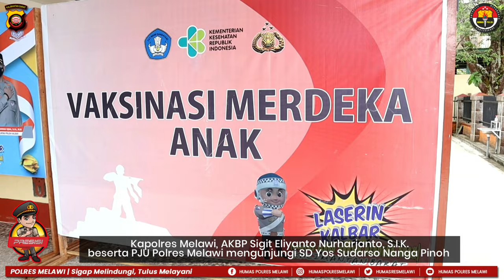Kapolres Melawi Tinjau Vaksinasi Merdeka Anak di SD Yos Sudarso Nanga Pinoh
POLRES MELAWI, POLDA KALBAR - Kapolres Melawi, AKBP Sigit Eliyanto Nurharjanto, S.I.K. meninjau pelaksanaan Vaksinasi Merdeka Anak di SD Yos Sudarso Nanga Pinoh, Rabu (26/1/2022).

Tampak hadir mendampingi Kapolres Melawi, di antaranya Wakapolres Melawi Kompol Agus Mulyana, S.E., M.M., Kabag Ops Polres Melawi Kompol Aang Permana, S.I.P., M.A.P., Kasat Lantas Polres Melawi AKP Suwaris, Kapolsek Nanga Pinoh Iptu Bhakti Juni Ardhi serta para personel Sat Lantas Polres Melawi dan Polsek Nanga Pinoh.

Ditemui usai kegiatan, Kapolres Melawi menyampaikan, peninjauan tersebut dilaksanakan pihaknya guna memastikan pelaksanaan vaksinasi merdeka anak di SD Yos Sudarso Nanga Pinoh berjalan dengan lancar dan aman serta diikuti dengan antusias oleh siswa/i SD Yos Sudarso dan para orang tua yang mendampingi.

"Ini juga sebagai bentuk dukungan moril dari kami kepada para peserta vaksinasi agar tidak takut atau tegang saat menunggu giliran divaksin," tuturnya.

"Sesuai data, untuk Vaksinasi Merdeka Anak di SD Yos Sudarso hari ini diikuti oleh 363 anak. Kami ucapkan terima kasih kepada pihak sekolah, para orang tua serta tim vaksinator yang membantu pelaksanaan vaksin hari ini," lanjutnya.

Dalam kesempatan tersebut, selain meninjau pelaksanaan vaksinasi merdeka anak, Kapolres Melawi juga menggelar program Police Goes to School dengan memberikan edukasi tentang keselamatan berlalu lintas guna dapat menanamkan sikap disiplin berlalu lintas sejak dini kepada anak serta memberikan tali asih kepada siswa/i kepada siswa/i SD Yos Sudarso.

"Ada mini game yang kami gelar dengan memberikan pertanyaan-pertanyaan seputar keselamatan lalu lintas dan pencegahan covid-19," jelasnya.

Kapolres Melawi pun menuturkan, program tersebut akan dilaksanakan jajsrannya secara rutin khususnya oleh Sat Lantas Polres Melawi sebagai salah satu upaya percepatan vaksinasi covid-19 di Melawi.

"Ini juga sebagai bentuk program Lantas Serbu Vaksinasi Merdeka Anak atau LASERIN KALBAR dengan tujuan agar anak-anak lebih antusias mengikuti vaksinasi merdeka anak ini," lanjutnya.

Dirinya juga mengimbau kepada para orang tua yang anaknya belum menerima vaksin agar segera mengikuti program vaksinasi merdeka anak yang digelar di sekolah-sekolah maupun mendatangi puskesmas di masing-masing kecamatan.

"Vaksinasi untuk anak ini penting karena untuk melindungi anak dari tertular covid-19, apalagi saat ini kita sudah tatap muka 100 persen. Jadi, pastikan anak kita menerima vaksinasi covid-19 lewat program vaksinasi merdeka anak ini," pungkasnya.